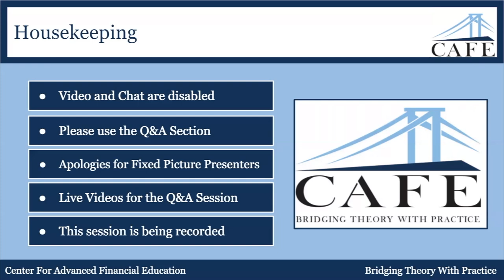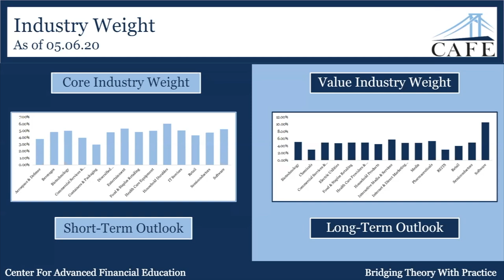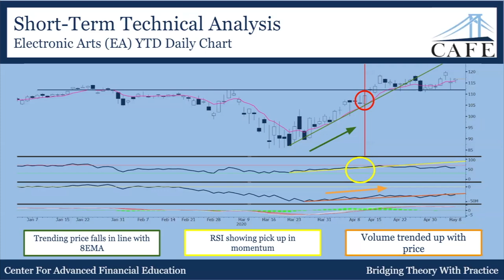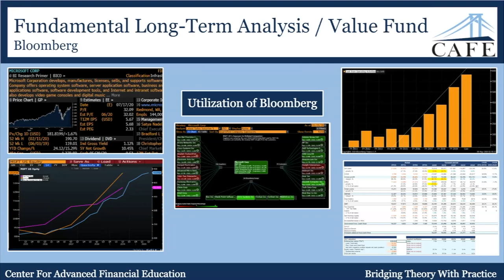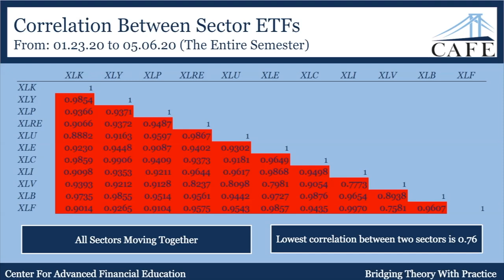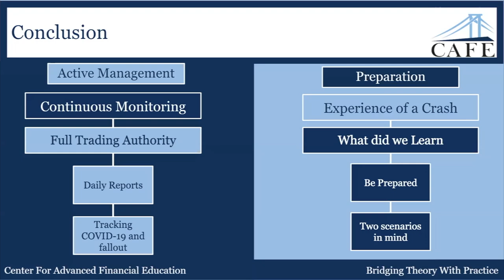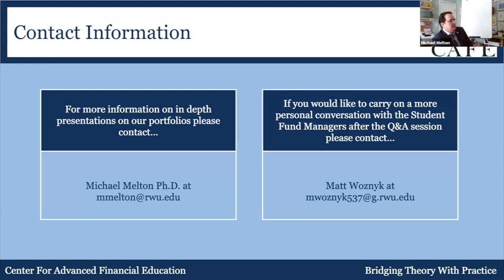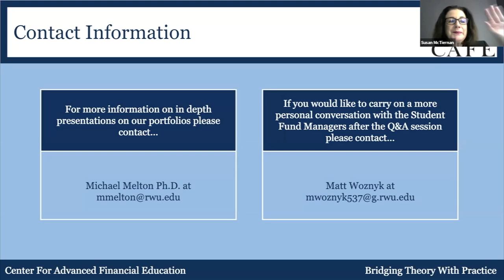RWU GSB Cafe May 2020